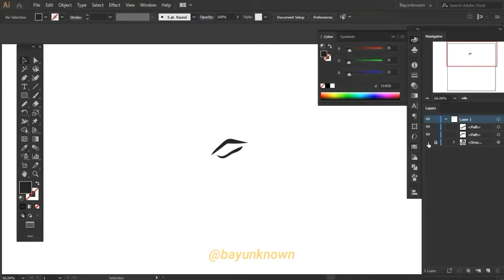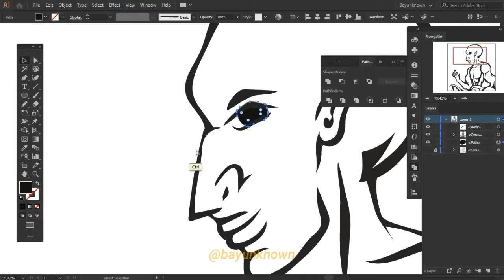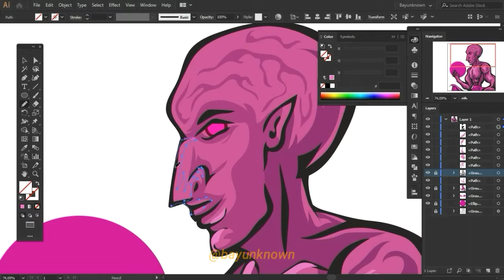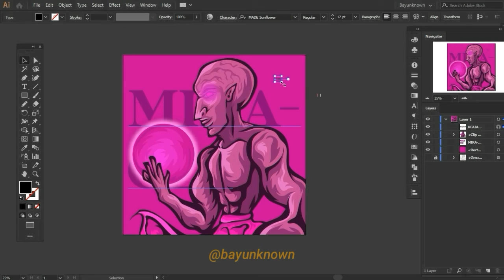Miracle "Keajaiban" Fantasy Illustration | Speed Art in Adobe Illustrator | Bayunknown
See you... ;)

take your time to visit my Instagram account